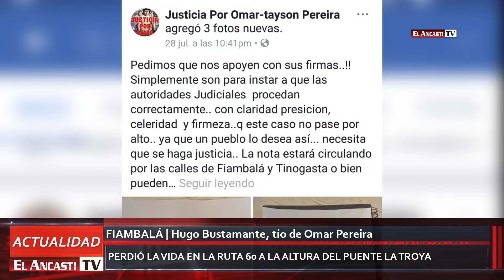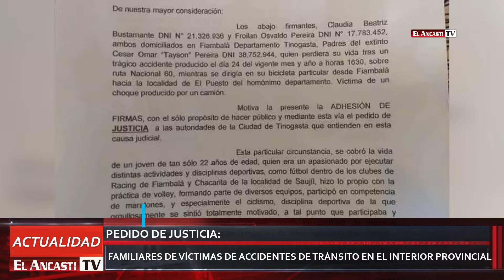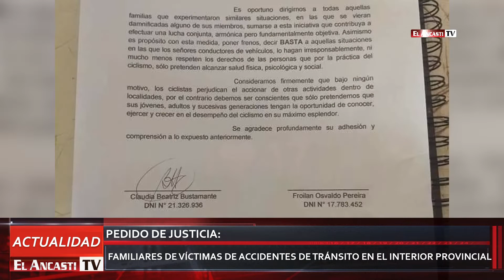EL ANCASTI TV | Familiares de las víctimas del Oeste se movilizan pidiendo justicia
Conmovidos por la muerte de Omar “Tyson” Pereira en Fiambalá, familiares de víctimas de accidentes de tránsito en el Oeste provincial se organizan para pedir justicia.